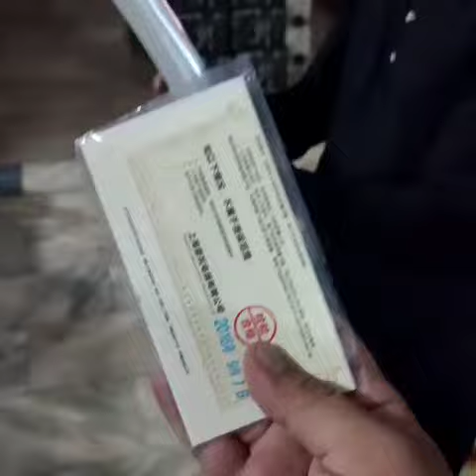RIWA MULTIFUNCTION AIR STYLER